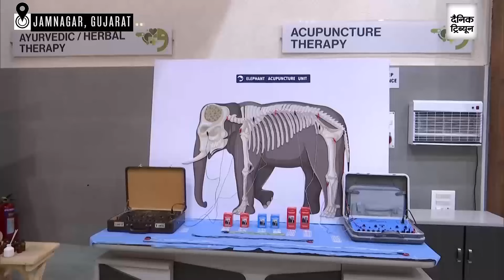Reliance Foundation announces new animal welfare initiative 'Vantara'